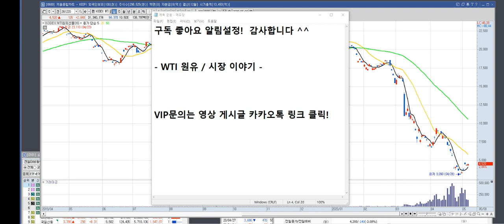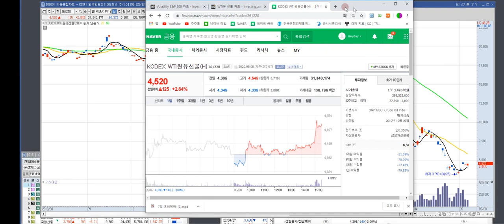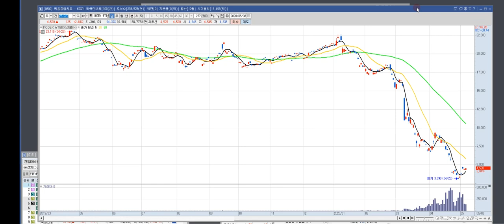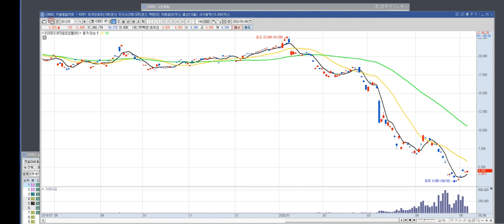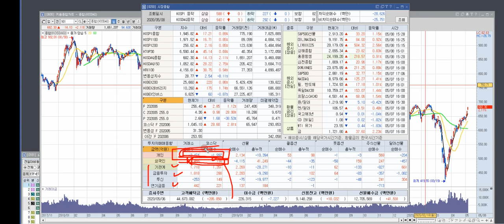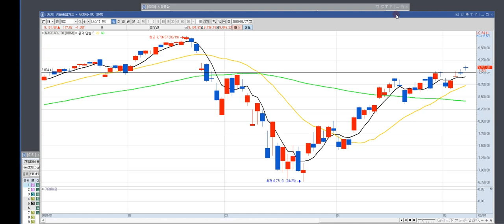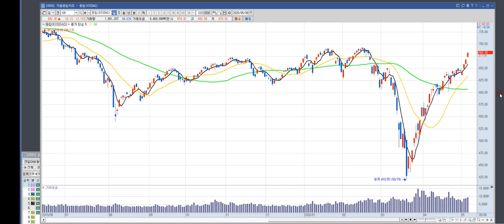KODEX WTI원유선물(H) 전망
원유 선물 대응전략 공개